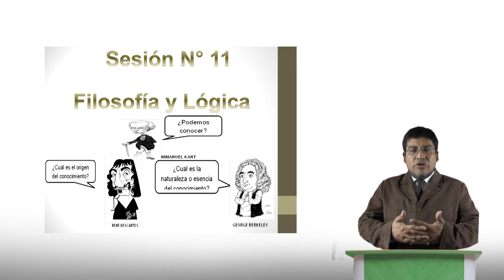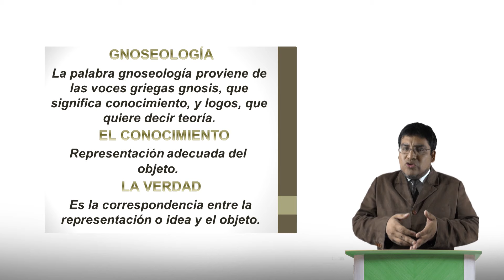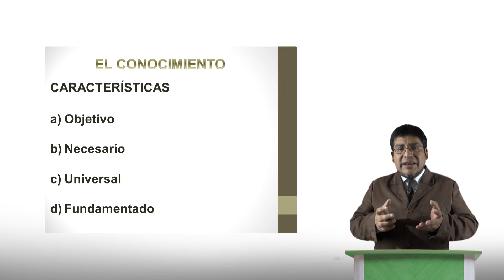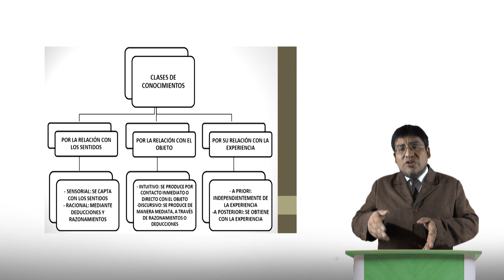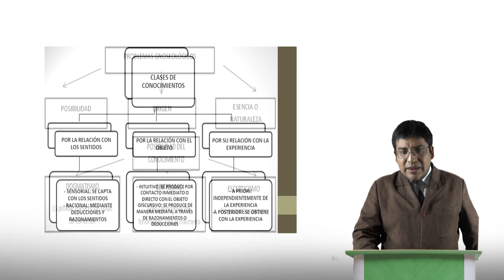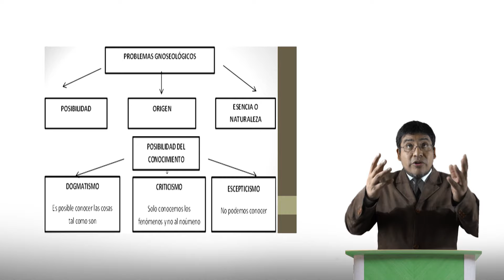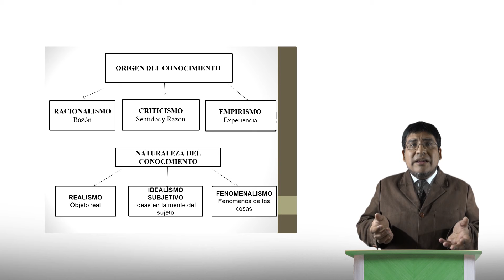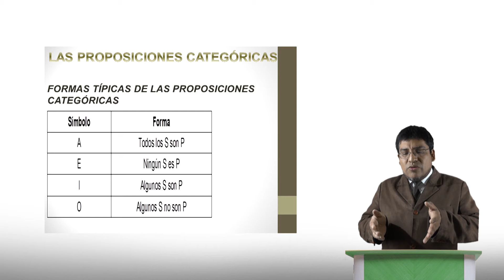Sociales 11 Filosofía 06 (CEPUSM)